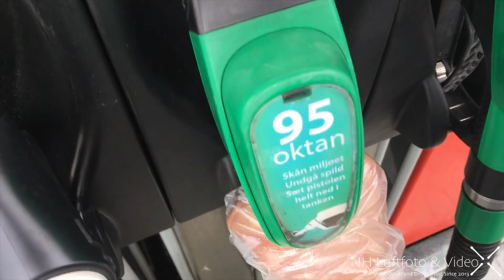International Mini Metting 2016 From Denmark to Belgium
210 Gb of footage and
670 individual clips of video
For a total of 11 hours and 45 minutes of raw footage!!

Remember to watch in the highest possible resolution for best experience.

NH Luftfoto & Video
Hobby aerial film and photography with professional 4k equipment.

My Gear:
Sony a6500
DJI Osmo Mobile
DJI Osmo+